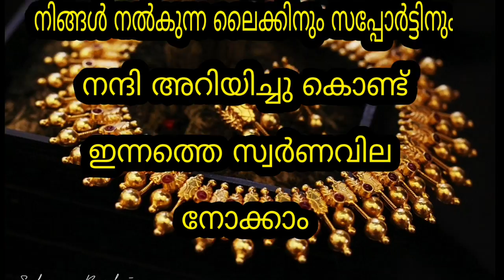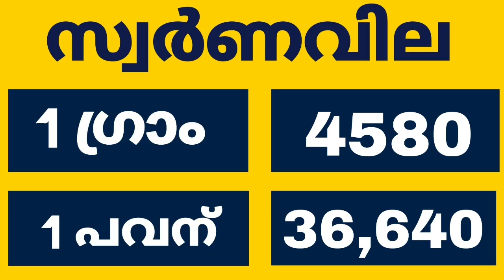Today goldrate | 22/09/2022 | ഇന്നത്തെ സ്വർണവില |kerala gold rate today |gold price